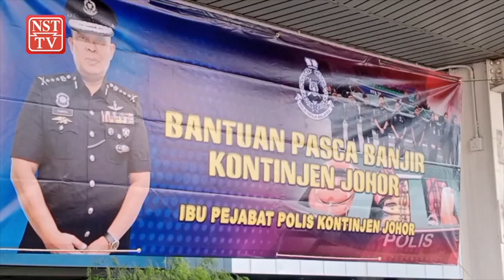2 balai, 1 pondok polis terjejas banjir masih ditutup sementara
JOHOR BAHRU: Dua balai polis dan sebuah pondok polis yang terjejas akibat banjir sejak 1 Mac lalu, masih belum beroperasi.